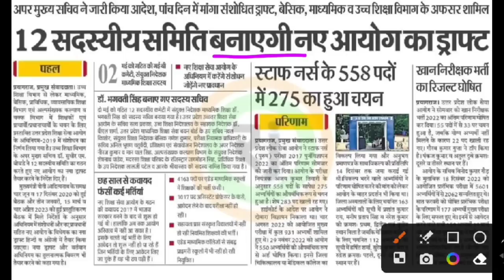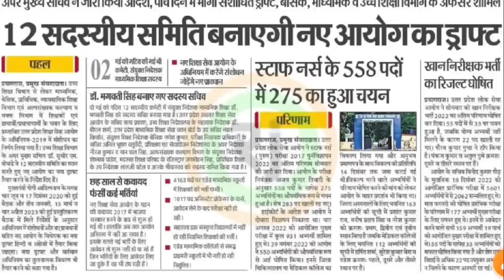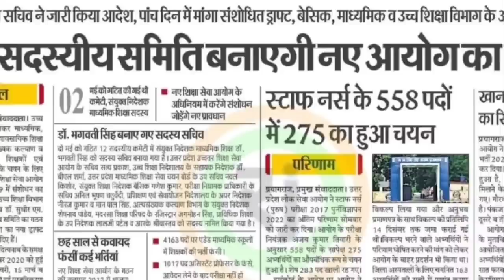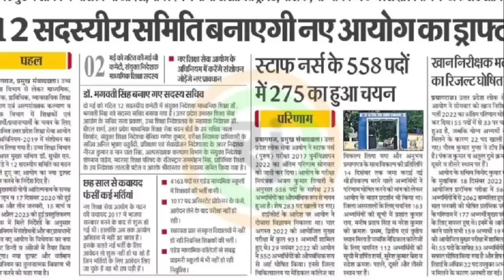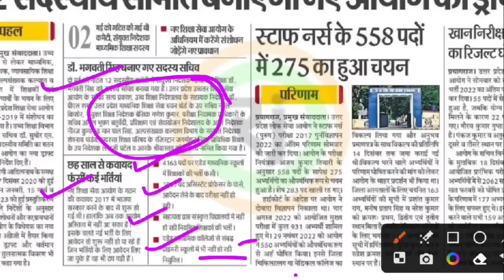Uttar Pradesh Shiksha Seva Chayan Aayog : सुपरटेट में बदलाव होगा ?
NEW COMMITTEE FOR NEW DRAFT REAGARDING TEACHER SELECTION PROCESS
ACADEMICS,TET MARKS IN FINAL MERIT